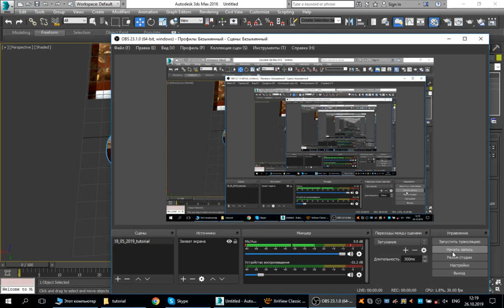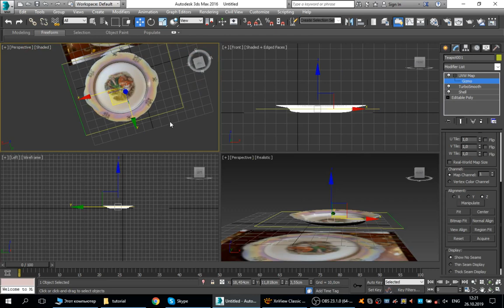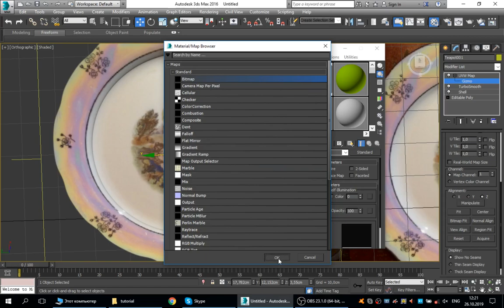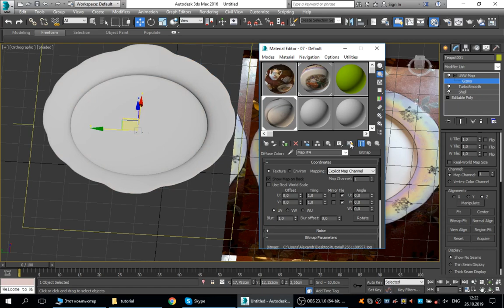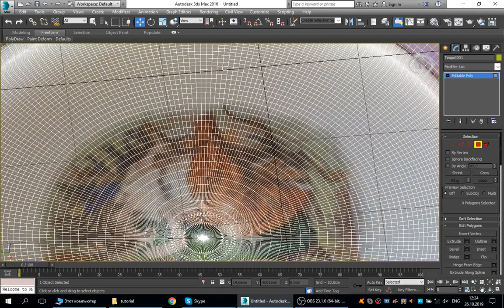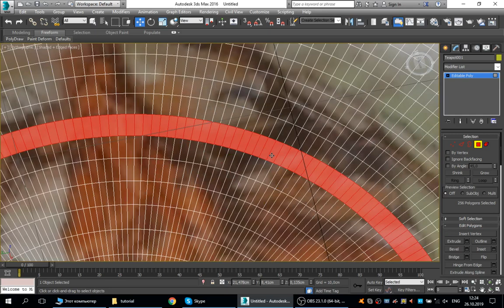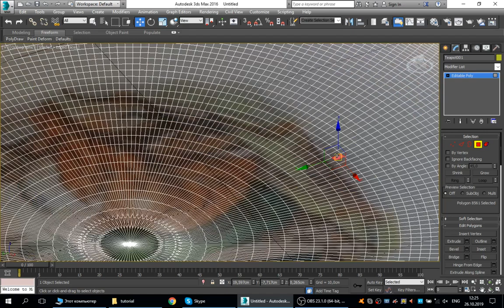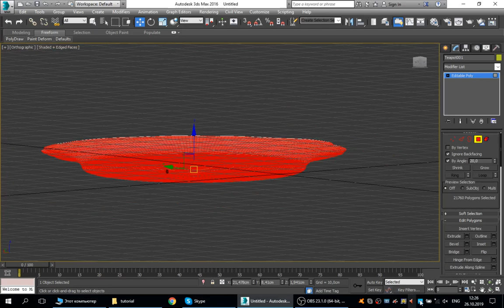Lesson 6, part 7/ 2019 10 26 12 19 10